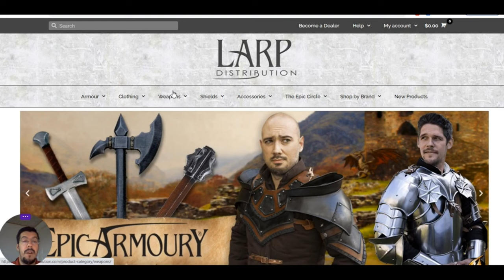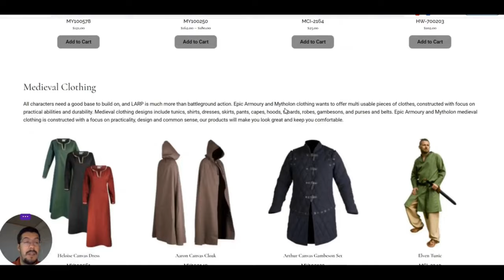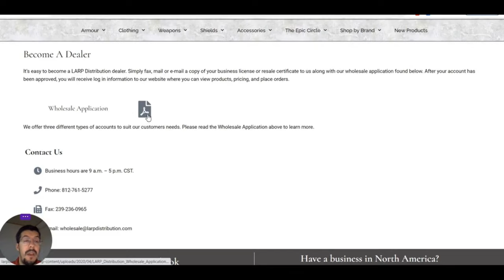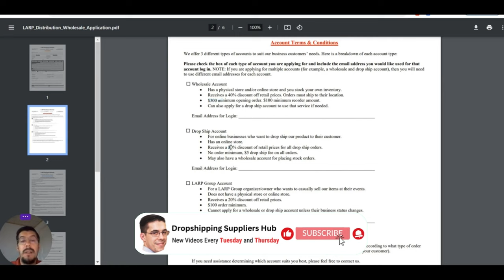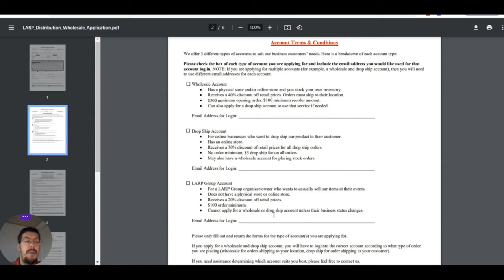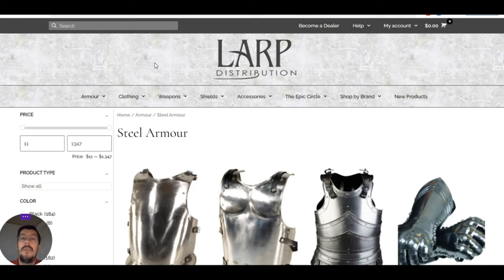Top U.S. & Canada Wholesalers: Mytholon, Lord of Battles & More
❗ Email Marketing

❗ Hosting

❗ Free Hosting